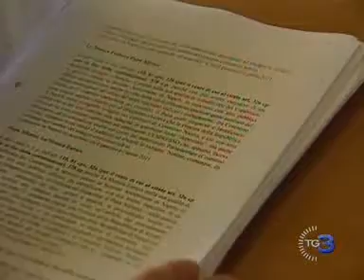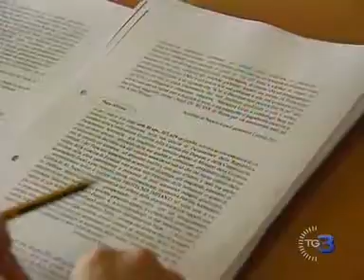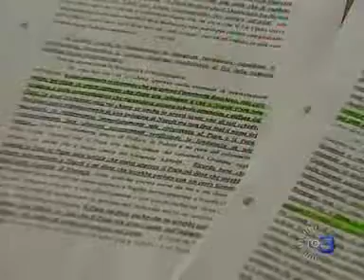P4: RICATTI, SEGRETI E NOMI DEI POTENTI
Dalle carte dell'inchiesta sulla P4 le confessioni di Bisignani. ''Riferivo
 al mondo politico le informazioni sulle indagini giudiziarie avute da Papa'' Servizio di Gianni Bianco